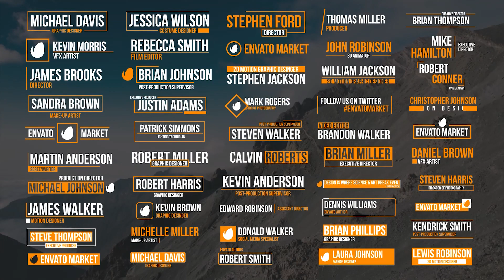Lower Thirds - Trendy Ramp V4 - Free Download After Effects Adobe Premiere Pro Template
Clean and Unique Lower Thirds present with love and care. Just a few clicks enough to complete the job. that will save your time. You don't need any advanced knowledge of After Effect for use our project.

PROJECT DETAILS:
✓ 12 Unique Lower Thirds
✓ Well Arranged (Layer Labelled, Seperate the Edits and Non Edits, Folder Organized)
✓ Super Easy to Edits (Texts, Color, Logo, Size, Position)
✓ Overall Control Provided (Color Control, Size Control, Position Control)
✓ No Texts Limitation
✓ Universal Expression
✓ Duration Control (In and Out Animation Provided, Just Drag..)
✓ 4K (3840×2160) Resolution (Fit for any footages and resolutions such as 540p, 720p, 1080p (1920×1080), and 2K)
✓ Fast Render